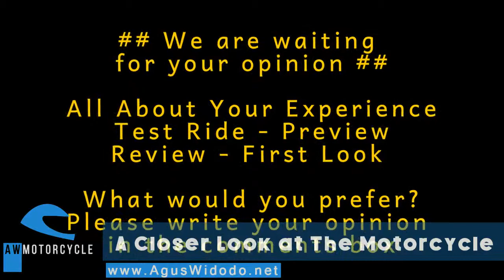Suzuki GSXR 1000 2017 6 Give Motorcycles Review for 2018 & 2019 Better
Suzuki GSXR 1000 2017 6 Give Motorcycles Review for 2018 & 2019 Better On 2017 and 2018 Inspiration Please give reviews and opinion based on your experience with this vehicles.
AW Autos & Vehicles Youtube Channel